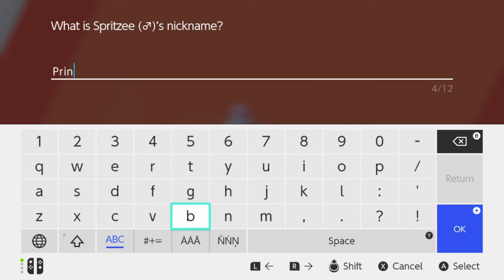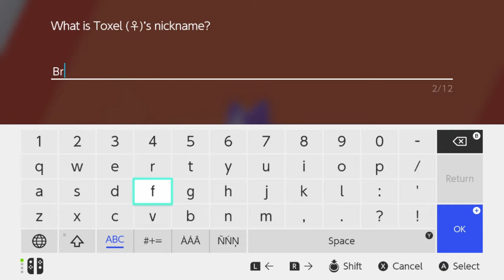Let's Play Pokemon Shield (BLIND, NINTENDO SWITCH) Episode 8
In this episode, we explore the route 5 where we meet new pokemon and get new gear has we make our way to the next town.